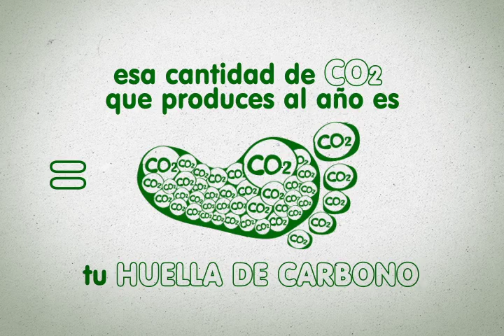Reto conTREEbute - Qué es la huella de CO2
La cantidad de CO2 que producimos al año es nuestra huella de carbono y nuestro aporte involuntario al cambio climático. Calcula tu huella de CO2 y anímate a compensarla